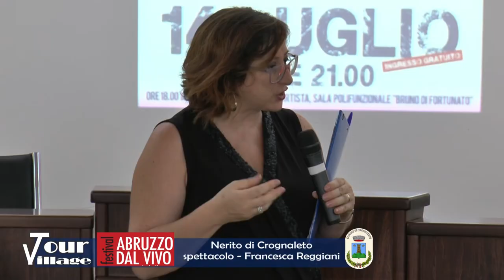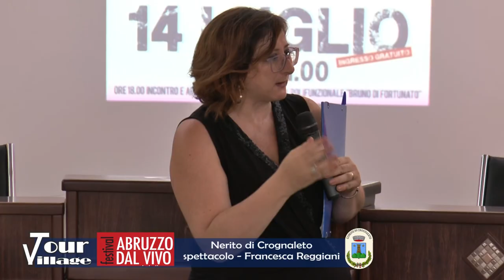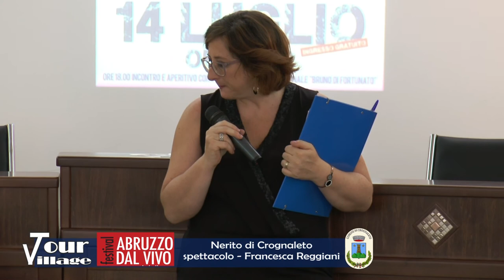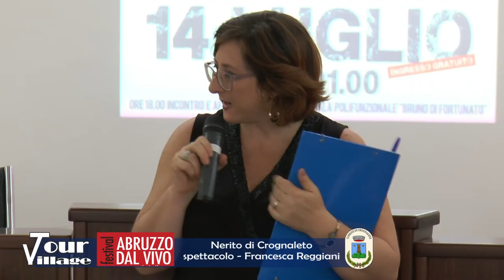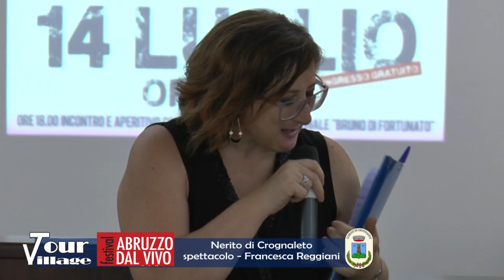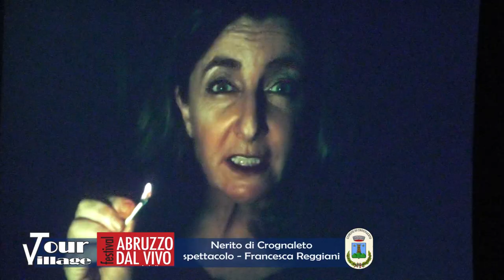Rete 8 Tour Village - Francesca Reggiani a Nerito di Crognaleto